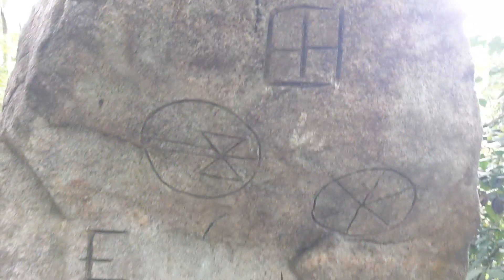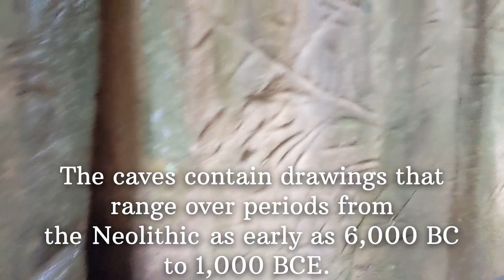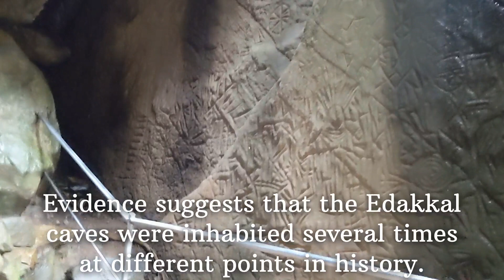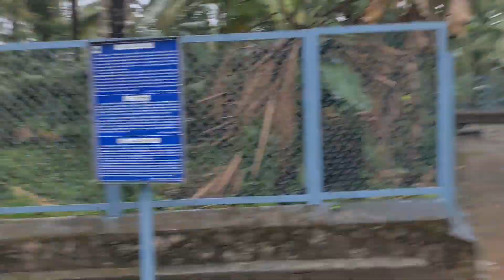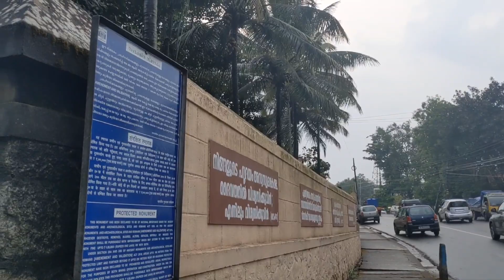Exploring Banasura Sagar Dam | Edakkal Caves in Wayanad - Kerala | God's Own Country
Banasura Sagar Dam | Wayanad | India Largest Earth Dam | Travel Vlog Hindi

Banasura Sagar Dam, which impounds the Karamanathodu tributary of the Kabini River. The Banasura Sagar Dam is located 21 km from Kalpetta, in Wayanad District of Kerala in the Western Ghats. It is the largest earthen dam in India and the second largest in Asia and a starting point for hikes into the surrounding mountains.It is an important tourist attraction. Banasura Sagar Dam is at the foot of the Banasura Hill.

Edakkal Caves are two natural caves at a remote location at Edakkal, 25 km (15.5 mi) from Kalpetta in the Wayanad district of Kerala in India's Western Ghats. They lie 1,200 m (3,900 ft) above sea level on Ambukutty Mala, near an ancient trade route connecting the high mountains of Mysore to the ports of the Malabar coast. Inside the caves are pictorial writings believed to date to at least 6,000 BCE,from the Neolithic man, indicating the presence of a prehistoric civilization or settlement in this region.The Stone Age carvings of Edakkal are rare and are the only known examples from South India.

About Wayanad - Wayanad District in the north-east of Kerala, India, was formed on 1 November 1980 as the 12th district by carving out areas from Kozhikode and Kannur districts. Kalpetta is the district headquarters as well as the only municipal town in the district. The region was known as Mayakshetra (Maya's land) in the earliest records. Mayakshetra evolved into Mayanad and finally to Wayanad. The Folk etymology of the word says it is a combination of Vayal (paddy field) and Naad (land), making it 'The Land of Paddy Fields'. There are many indigenous tribals in this area. It is set high on the Western Ghats with altitudes ranging from 700 to 2100 m.